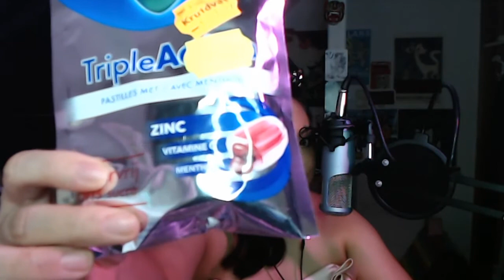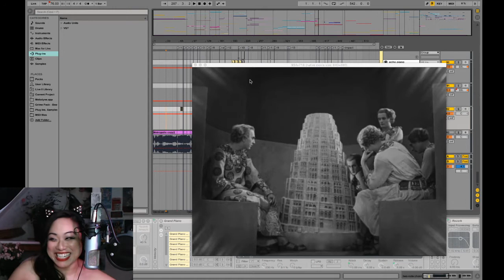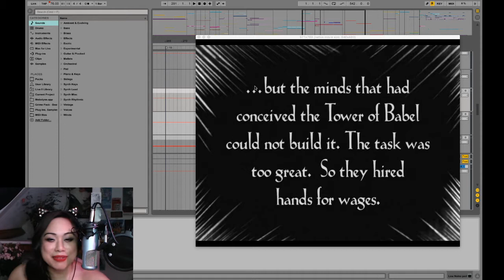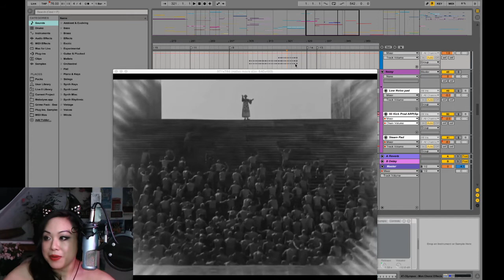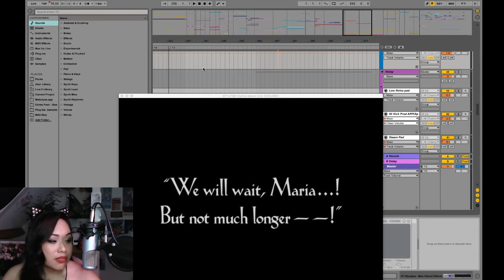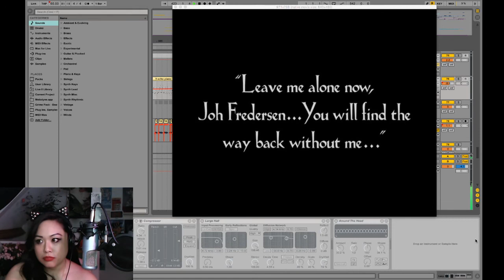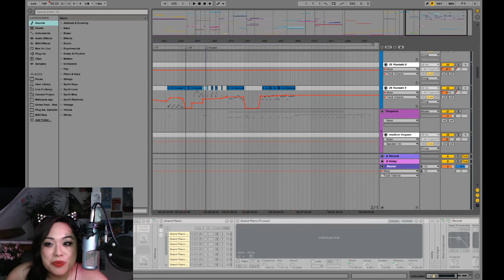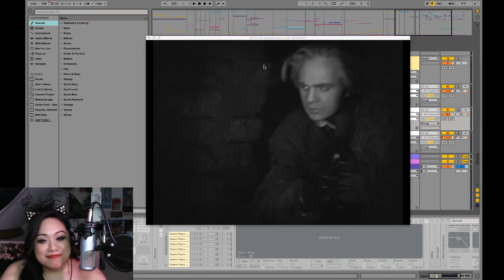Ryako is Live--Streamed via Twitch on July 15 2020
On this episode of "Ryako is Live", we talk about all sorts of things (mostly food) and I share the last installment of Fritz Lang's "Metropolis", a classic sci-fi film from 1927.  I share my thoughts about silent movies and film scoring and review more of my own score for "Metropolis", a project I began at the beginning of the Covid-19 lockdown so that I could teach myself how to score.  Why?  I'm a bit of a masochist, I suppose.  My goal is to get people to watch this film with new eyes, to connect with the characters more, to see things they wouldn't necessarily have caught whilst watching previous versions with different scores.  Music, especially music written for a silent film, has the power to change what we see.  It can repel the viewer through monotony or attract a viewer and keep his attention if it's good enough.  I hope that I can finish this personal project by the end of the year.

so that we can interact!  I'd love to hear your thoughts or comments.  I, basically, talk about making music whilst wearing pink dresses and swearing.  I try to stream every Wednesday evening, 9 pm CET, 3 pm EST, 12 pm PST on Twitch, so drop by and say hello!

Ryako is an Asian-American-Belgian music producer/singer/rapper/Nerdcore artist based in Brugge, Belgium.  She is a huge geek and loves cats and the color pink.